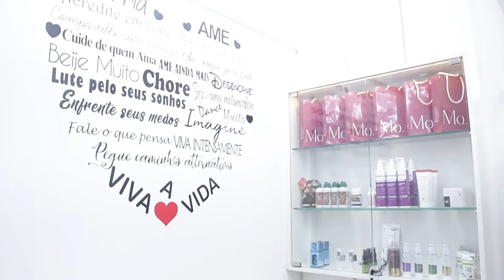MENINAS DOS OLHOS 06/06/21